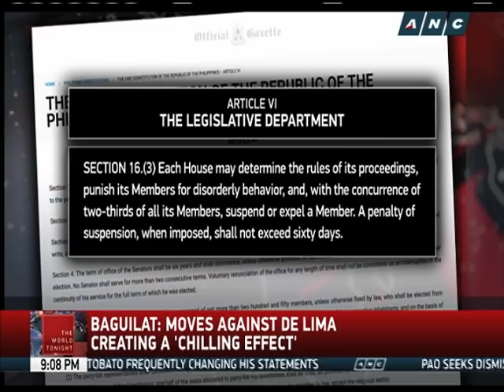Baguilat: Attacks on De Lima creating 'chilling effect'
Observers believe the move of the president's allies to pin down Senator Leila de Lima gives a chilling effect on those who may want to keep an eye on what’s wrong with the administration. – ANC, The World Tonight, September 23, 2016